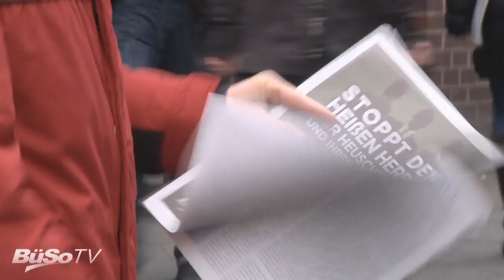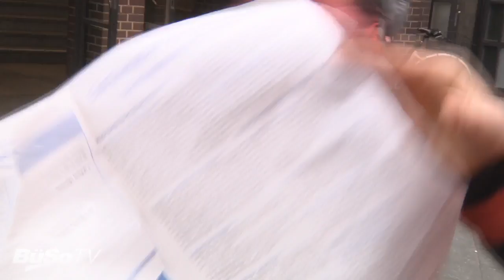Verteilaktion: Stoppt den heissen Herbst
STOPPT DEN HEISSEN HERBST DER HEUSCHRECKEN UND IHRER FUSSTRUPPEN!

Wer jetzt bei den Demonstrationen des sog. "heißen Herbstes" gegen Energie- und Infrastrukturprojekte mitläuft, um seinen Zorn gegen "die da oben" auszuleben, sollte der Wahrheit ins Auge blicken. Bei diesen inszenierten Protestaktionen handelt es sich um ein gigantisches Ablenkungsmanöver von der Realität des weltweiten Finanzkollapses durch eben die globalen Banken und Spekulanten, die für den Kollaps verantwortlich sind und jetzt über Konglomerate von Londoner Hedgefonds und Stiftungen die Maschinenstürmerproteste in Deutschland finanzieren.

Diejenigen, die heute auf die Straße gehen, um gegen Kernenergie, Kohlekraftwerke oder „Stuttgart 21" zu protestieren, sägen damit vollends den Ast ab, auf dem sie sitzen. Denn mit jedem verhinderten Projekt gehen nicht nur zigtausend produktive Arbeitsplätze (und entsprechendes Steueraufkommen)  verloren, sondern Deutschland wird weiter deindustrialisiert. Kommen die jetzt angekündigten drastischen Strompreiserhöhungen, die mit den "klimafreundlichen" angeblich erneuerbaren Energien begründet werden, etwa der Masse der Bevölkerung oder Hartz-IV-Empfängern zugute? Wer verdient an den gigantomanischen Projekten "Desertec" oder den Windparks in der Nordsee?

Wenn Sie nicht wollen, daß Deutschland in einem neuen "Morgenthau-Plan" endgültig als Industrienation zerstört wird, nachdem Heuschrecken, Private Equity Fonds, Banken, Versicherungen im Verein mit der supranationalen EU schon unseren produktiven Mittelstand ruiniert und Millionen von Menschen arbeitslos gemacht haben, helfen Sie mit dabei, diese Informationen zu verbreiten!

In diesem Dossier, das permanent erweitert wird,  beleuchten wir die Hintergründe des "Heißen Herbstes".